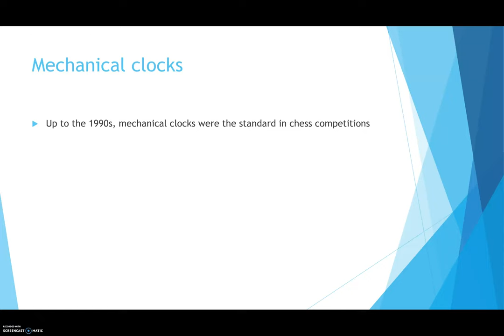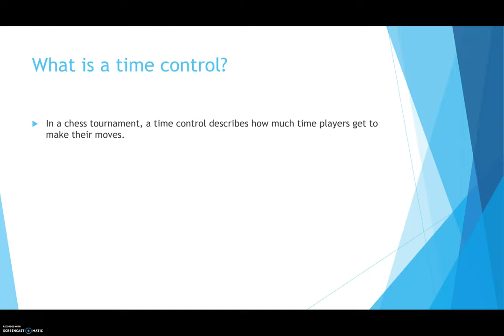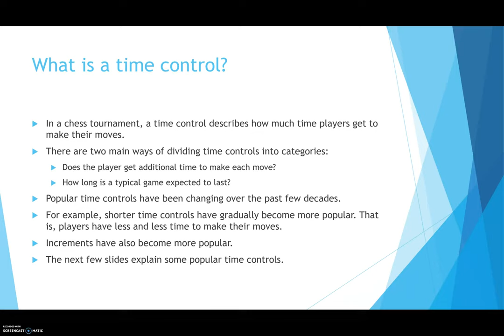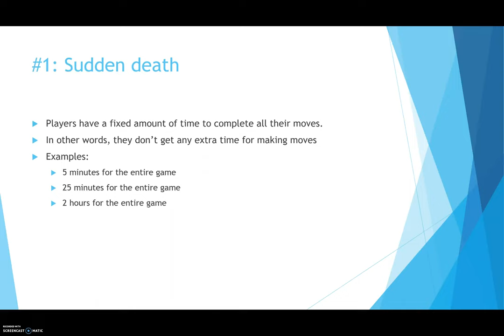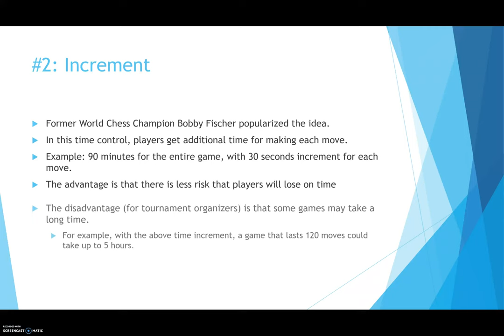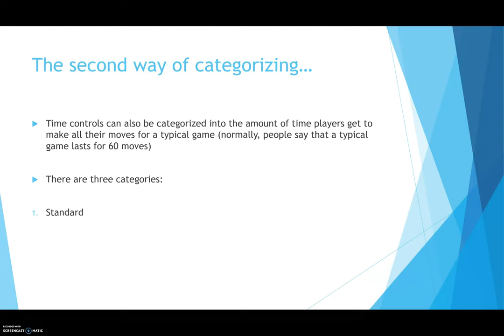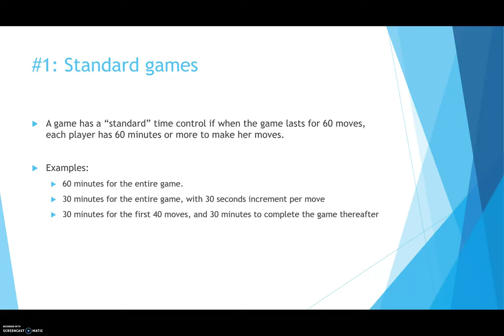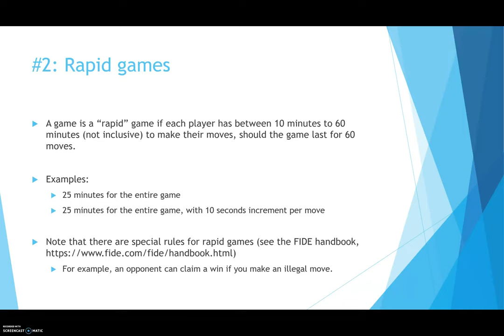Chess clocks and time controls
I describe clocks used in chess tournaments, as well as popular time controls